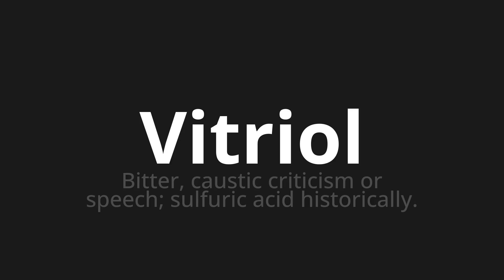How to pronounce Vitriol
Master the Pronunciation of 'Vitriol Which Means Vitriol' - which means : Bitter, Caustic Criticism or Speech;Sulfuric acid historically. 📝 with @BaguettePronunciation 🎓🗣️ - [Your Guide to French]

Learn to pronounce 'Vitriol' perfectly in French with our easy and engaging tutorial by @BaguettePronunciation! 📖📽️ In this comprehensive video, we provide you with native speaker examples 🗣️👂 and phonetic breakdowns 🎵 to ensure you get the pronunciation just right.

How to say Vitriol in French